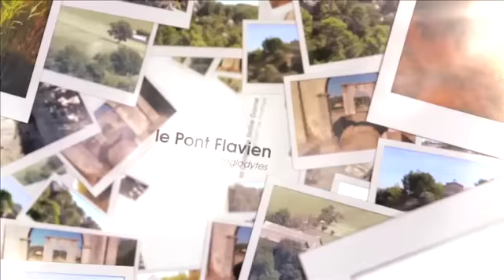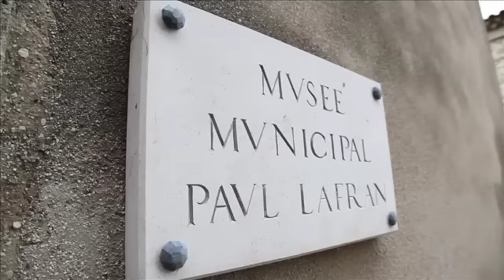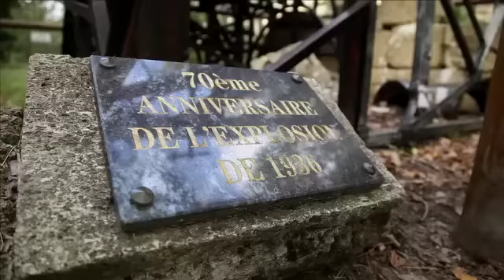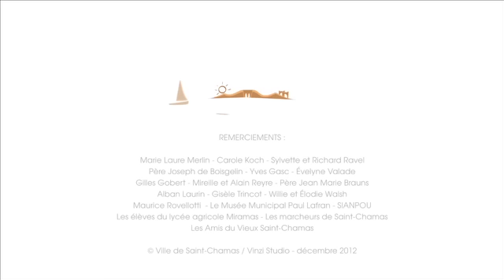Saint-Chamas, la belle histoire...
À la découverte du patrimoine Saint-Chamasséen, de ses trésors architecturaux et paysagers, de ses troglodytes, de ses vestiges Romains, de son ancienne Poudrerie, à travers son histoire...attention au décollage...